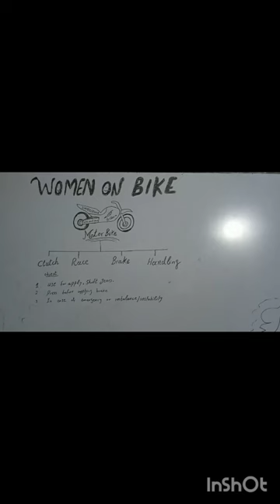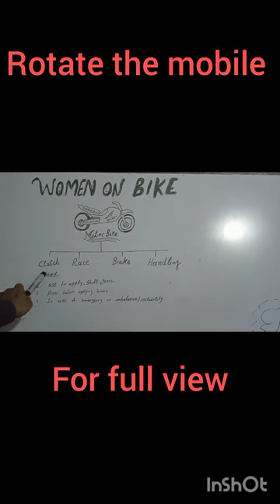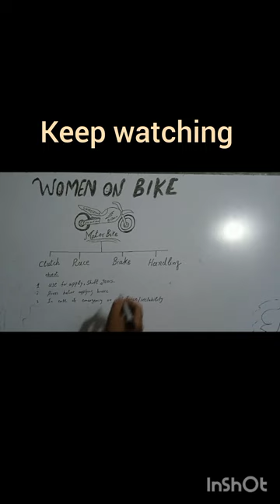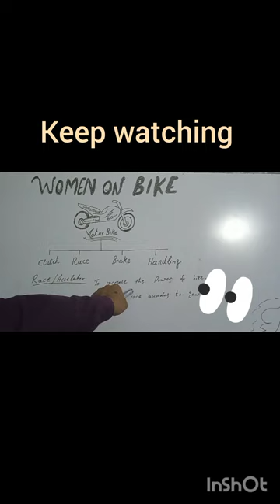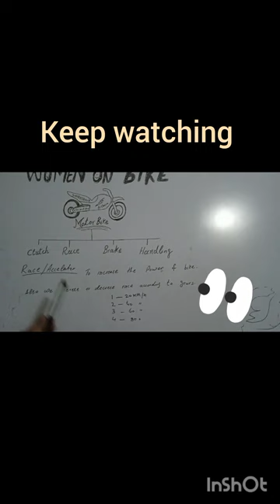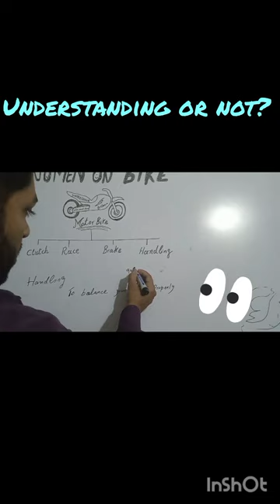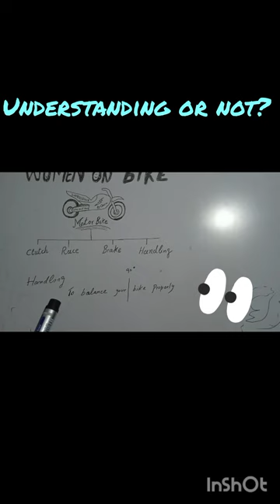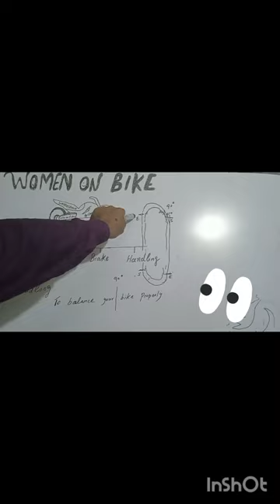Women on Bike Season 1 episode 3(basic theory in detail)